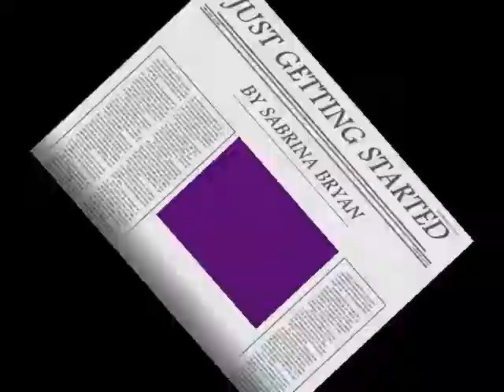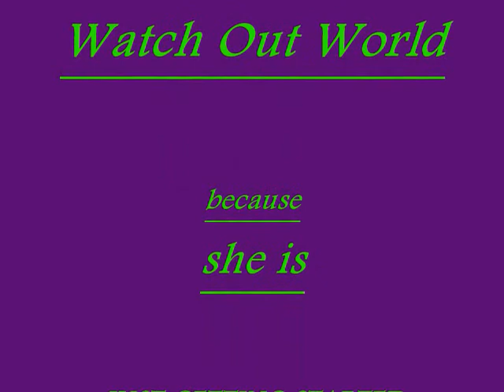Just Getting Started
My next attempt of a fan video!!!
Sorry again if it not that good but I'm just showing my love for Sabrina!!!